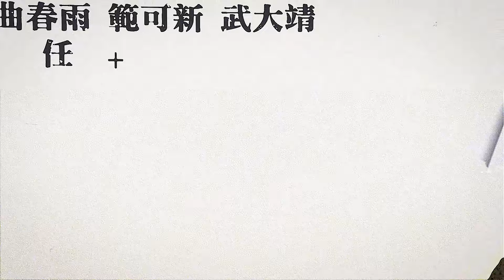【冰雪健兒奪金時刻】你印象最深是哪幕？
冬奧已閉幕，國家隊憑花式滑冰組合隋文靜／韓聰壓軸最得金牌，令中國代表團取得金牌增添至9面，連同4面銀牌及2面銅牌，力壓美國位列獎牌榜第三，創歷屆金牌及獎牌數目的最好成績！

冬季運動本非中國的強項，國家隊自1980年首戰冬奧後奮起追趕，冰雪運動由弱變強。今屆健兒一次次取得突破，大家印象最深的場面是哪一個？不妨再回顧一次，並繼續支持健兒在冰雪馳騁，開創更多中國冰雪運動高光時刻！